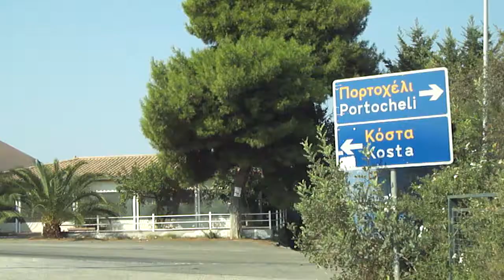Driving in Porto Heli